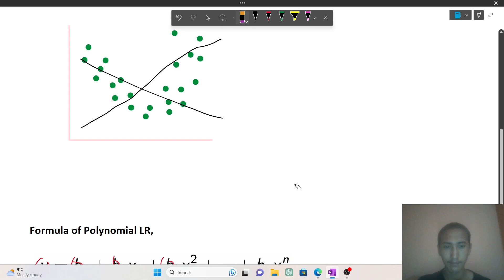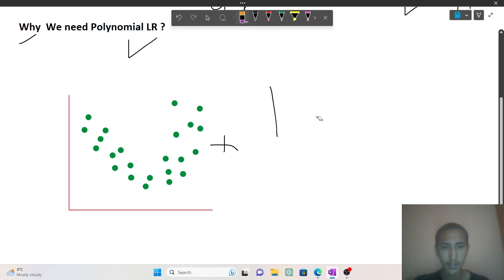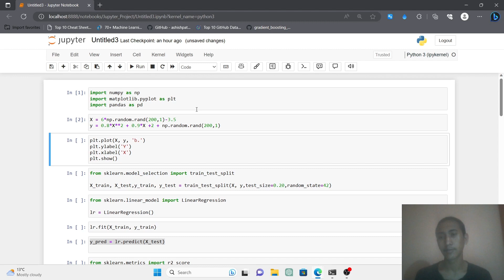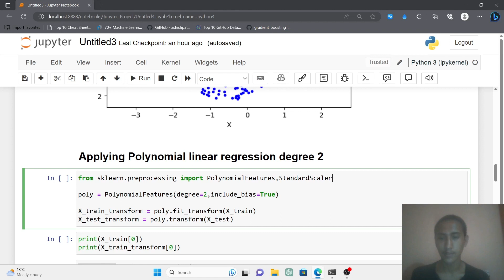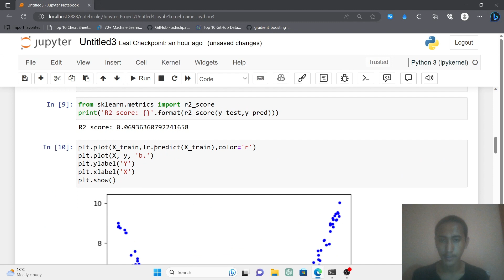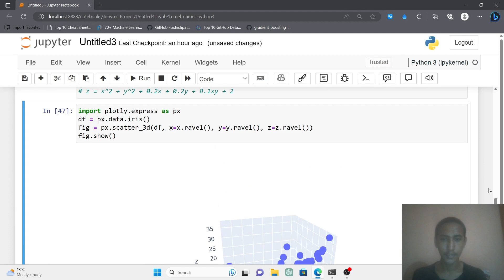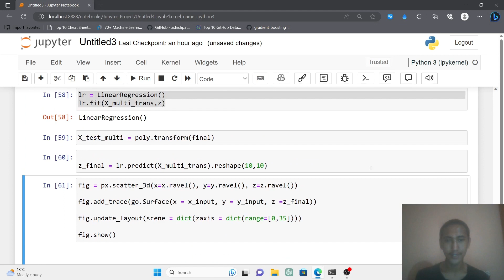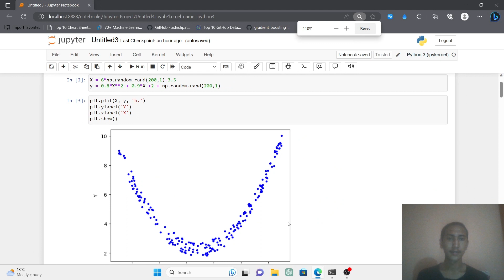Polynomial Linear Regression | Machine Learning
Polynomial regression is a supervised machine learning algorithm used for predicting the relationship between a dependent variable and one or more independent variables, assuming a polynomial relationship.

Unlike simple linear regression, which assumes a linear relationship between variables, polynomial regression fits a polynomial function to the data, allowing for curved or non-linear relationships.

The degree of the polynomial determines the complexity of the model. Higher degrees allow for more flexible curves, but they also increase the risk of overfitting the data.

6. Kaggle